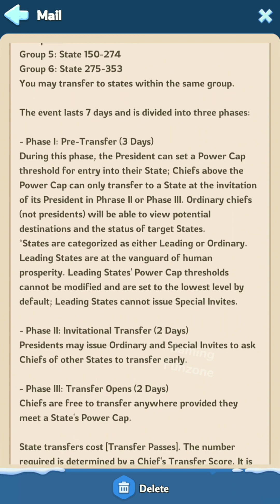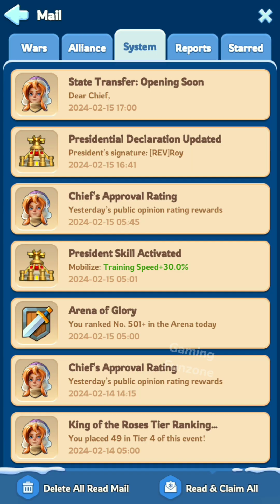⚠️whiteout survival🥶 State Transfer Date Announced⚠️ 1 Week event for transfer!!Kill Event Started🤦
Full Reveal and Describe to New Events And Skills Of New Hero,s💪💪😍Hi My Beautifull Viewer ( I,m Gaming Funzone  aka Bullet) You Can find alot games to Relax your mind here.Family Friendly and Much more to offer here.Have a Like & Subscribe To Make My Day.God Bless You
18+ Content
viral videos
trending videos
famous videos
pubg gaming
pubg
fun for kids
BULLET GAMING
Night Races
Let's Play
Gameplay
Walkthrough
Tips and Tricks
Best Strategies
Game Reviews
Game Mods
Multiplayer Gameplay
Speedrun
Easter Eggs
Game Tutorials
Top 10 Games
Game Challenges
Game Updates
Gaming News